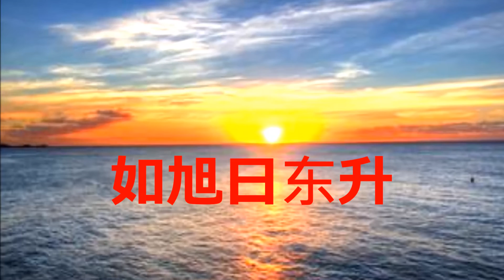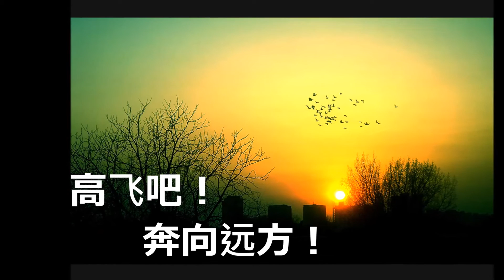祝大家圣诞与新年快乐！2015 12 20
王满舞蹈/祝大家圣诞与新年快乐！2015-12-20：圣诞节是大家庆祝一年丰收的喜悦，元旦节将是展示来年或未来的目标。祝大家健康、幸福、万事如意！献给你，我们的祝福！献给你，我们的希望！赖维民  王满 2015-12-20
〔由於耶穌的誕生日期無法確定，聖經上也無相關記載。在基督教國家，聖誕節同時兼具宗教節日與文化節慶的雙重功能，過聖誕節的習慣，亦隨著近代西方國家的影響力而擴展到全世界，習俗和基督沒有很大關係，反而還和當地節日融合，因此現在更多的是為了配合元旦來臨。〕